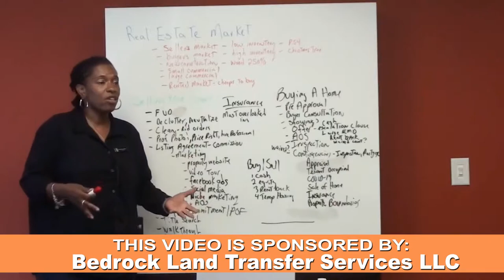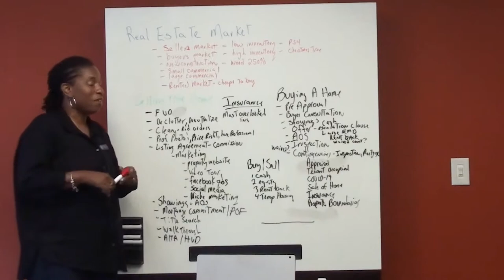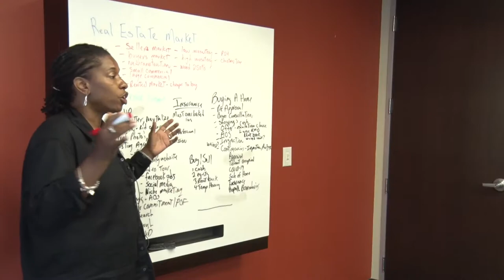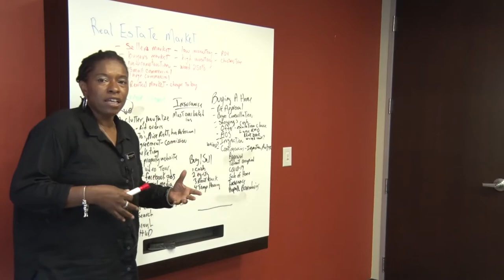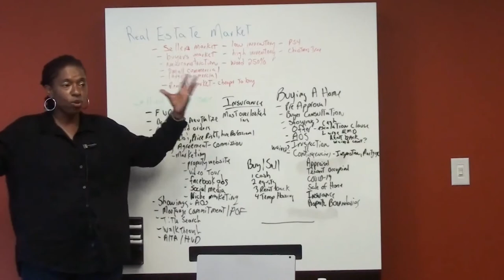Why We Do Buyer’s Consultations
Sometimes, homebuyers will rush to go on a home tour with a Realtor or real estate agent and get an offer written up before they’ve even gotten a chance to actually meet their representative. That’s simply not the best way to buy a house. Before you go out to tour homes, you should sit down with your representation for a buyer’s consultation. To learn about what a buyer’s consultation is and how it helps the purchase process, watch my latest video.

Looking to sell your greater Philadelphia area home?

Deborah Ann Spence
Fierce Realty Corp
150 Monument Rd #207, Bala Cynwyd, PA 19004
373 E Main St Suite L4, Collegeville, PA 19426